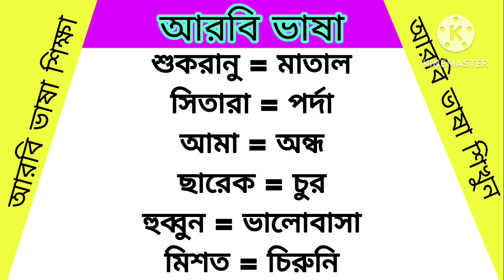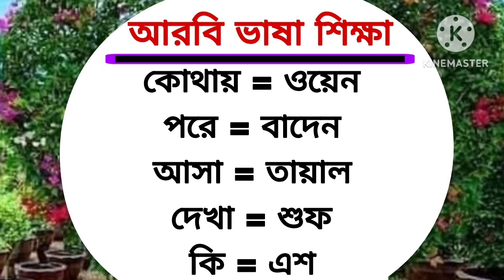Arabic to Bangla Speaking Language।। প্রতি দিনের কাজে আরবি ভাষা শিক্ষা।। Arabic to Bangla।। Arabic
বন্ধুরা মধ্যেপাচ্যের আরব কান্ট্রিগুলোতে যারা আছেন বা Arabic to Bangla Speaking Class।। সৌদি ভাষা শিক্ষা।। আরবি ভাষা শিখুন সহজে।। Arabic to Bangla আরব কান্ট্রিতে যাবেন তাদের সবচেয়ে বড় সমস্যা হবে আরবি ভাষা। আরবি ভাষা জানা না থাকলে আপনাকে প্রতিনিয়ত সমস্যায় পড়তে হবে। আমার এই বিডিওতে দেখানো হয়েছে আরবিতে কিভাবে শব্দ দিয়ে বাক্য তৈরি করবেন এবং বিভিন্ন আরবি শব্দ শিখবে।৩০০টি আরবি শব্দ দেওয়া হয়েছে  যা মানুষ প্রতি দিন ব্যবহার করে থাকে। নিজে নিজে বার বার চেষ্টা করবেন ইনশাআল্লাহ অতি সহজেই বাক্য তৈরি করতে পারবে।